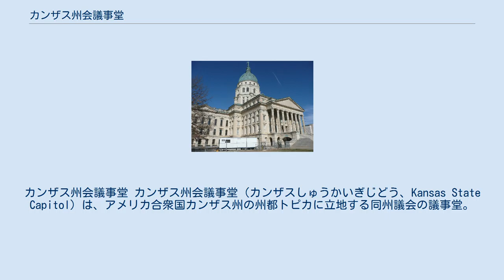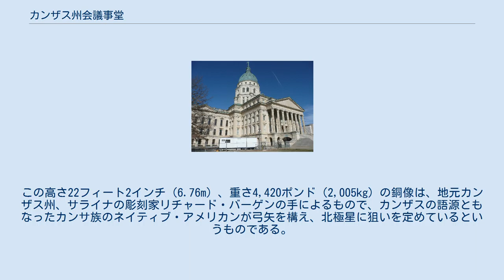カンザス州会議事堂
ショーニー郡_(カンザス州)
カンザス州会議事堂 カンザス州会議事堂（カンザスしゅうかいぎじどう、Kansas State Capitol）は、アメリカ合衆国カンザス州の州都トピカに立地する同州議会の議事堂。
庁舎内にはカンザス州議会の上下両院の議場のほか、州知事室が置かれている。
議事堂はトピカ市中心部のやや南西、8thアベニュー、10thアベニュー、ジャクソン・ストリート、およびハリソン・ストリートに囲まれたブロックに立地している。
現在の議事堂庁舎は2代目のものである。
 ドームを含めた庁舎の高さは304フィート（92.7m）で、連邦議会議事堂よりも16フィート（4.9m）高いが、ドームの直径は50フィート（15.2m）で、連邦議会議事堂のもののおよそ半分である。
カンザス歴史協会が行っている議事堂見学ツアーではこのドームの頂上に登ることもできる。
見学者は6階から296段の階段を上ってドームの頂上へと達する。
 また、議事堂の東ウィング内には、地元カンザス州出身の画家ジョン・スチュアート・カリーの手による、奴隷制度廃止運動家ジョン・ブラウンが中心に描かれた大きな壁画がある。
 議事堂が立っている土地は、1862年にアッチソン・トピカ・アンド・サンタフェ鉄道の初代社長サイラス・ホリデイが、自らの経営するトピカ・タウン会社を通して寄付したものであった。
庁舎はエドワード・タウンゼント・ミックスが主設計者として設計を行い、地元カンザスのジョン・G・ハスケルがウィングを設計した。
東ウィングの建設は1866年に始まり、地元カンザス州ギアリー郡産のライムストーンを用いて行われた。
次いで1879年、今度は西ウィングの建設が始まり、石材には東ウィング同様に地元カンザス州、コットンウッドフォールズ産のライムストーンが用いられた。
1881年に西ウィングが完成すると、2棟のウィングをつなぐように本館の建設予算が承認され、1884年に建設が始まった。
ドームが建設されたのは1889年5月であった。
庁舎は1904年3月24日に完成した。
その後約1世紀経った2002年10月10日、ドームの頂上に、州の標語であるAd astra per aspera（困難を乗り越えて星空へ）から取られたAd Astraという名の銅像が設置された。
この高さ22フィート2インチ（6.76m）、重さ4,420ポンド（2,005kg）の銅像は、地元カンザス州、サライナの彫刻家リチャード・バーゲンの手によるもので、カンザスの語源ともなったカンサ族のネイティブ・アメリカンが弓矢を構え、北極星に狙いを定めているというものである。